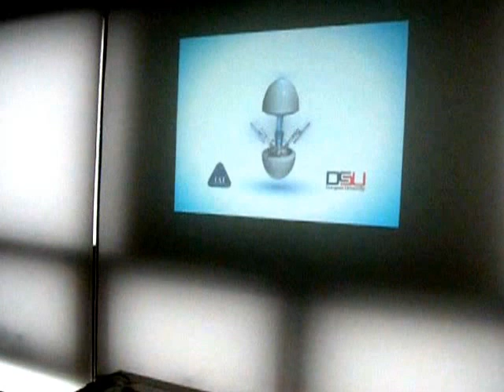Laser Pointer Interaction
Web Camera, Laser Pointer Interaction, Homograpy, lee byung gook, IAI